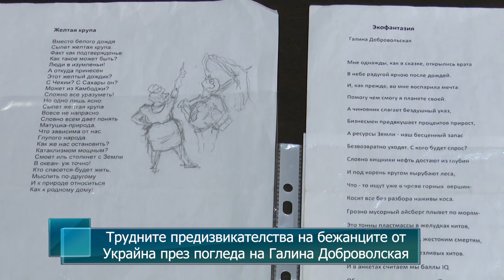Трудните предизвикателства на бежанците от Украйна през погледа на Галина Доброволская